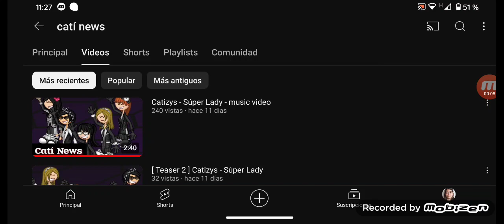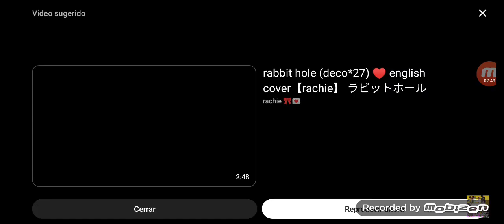Reaccionando a Súper Lady de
Reaccionando un vídeo de @catinews2022, con una imagen de Sonadow de @ELFeekcomo miniatura XD.

© (G)I-DLE